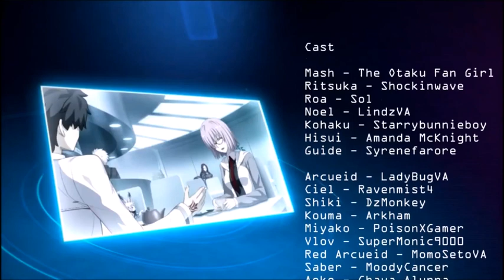Melty Blood: Type Lumina - Mash Story English Fandub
All of Mash's A story cut scenes with English voices!

Cast